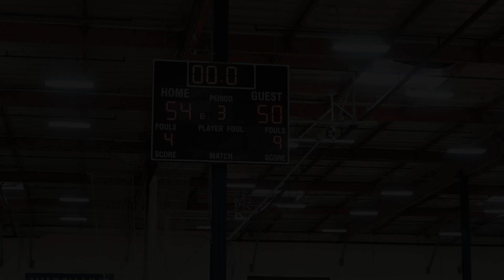A Team(16U) vs Game On 5/22/21